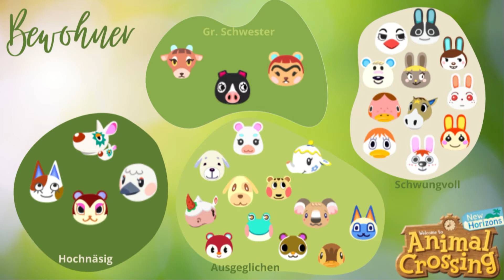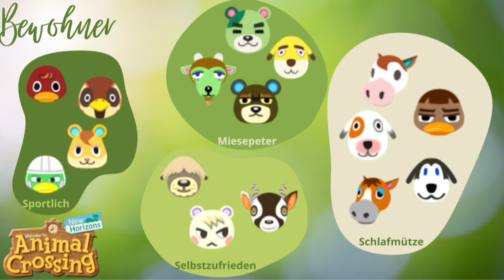SpringCore Guide - Animal Crossing New Horizons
im heutigen Video dreht sich alles um das Thema Spring Core!

Designcodes you can find in the discordchannel

Avatar is made by the lovley @_littlemelinda_ (instagram)
Icon and header are made by  @helenadoodles (twitter)